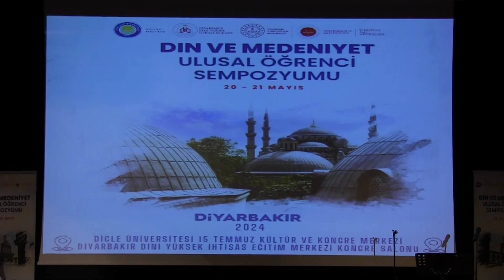“DİN VE MEDENİYET ULUSAL ÖĞRENCİ” SEMPOZYUMU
Dicle Üniversitesi İlahiyat Fakültesi, Diyarbakır İl Milli Eğitim Müdürlüğü, Diyarbakır İl Müftülüğü, Diyarbakır Dinî Yüksek İhtisas Merkezi Müdürlüğü ve Diyarbakır Yenişehir İlçe Müftülüğü iş birliği ile “Din ve Medeniyet Ulusal Öğrenci” Sempozyumu düzenlendi.

15 Temmuz Kültür ve Kongre Merkezinde gerçekleşen sempozyumun açılışına Rektörümüz Prof. Dr. Mehmet Karakoç, İl Milli Eğitim Müdürü Murat Küçükali, İl Müftüsü Celal Büyük, Dini Yüksek İhtisas Merkezi Müdürü Dr. Bahadır Opus, Rektör Yardımcısı Prof. Dr. Ahmet Tanyıldız, İlahiyat Fakültesi Dekanı Prof. Dr. H. Musa Bağcı, akademisyenler ve öğrenciler katılım sağladı.